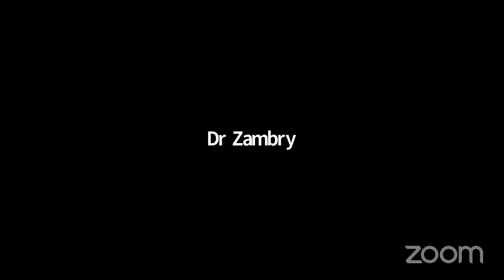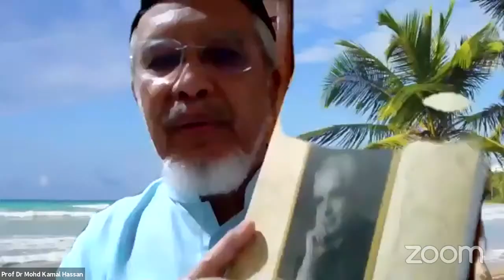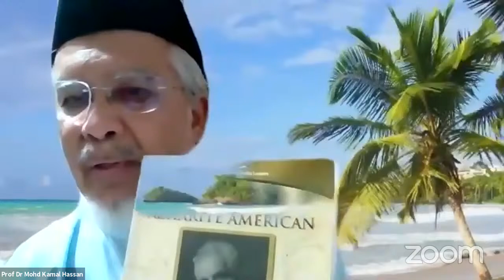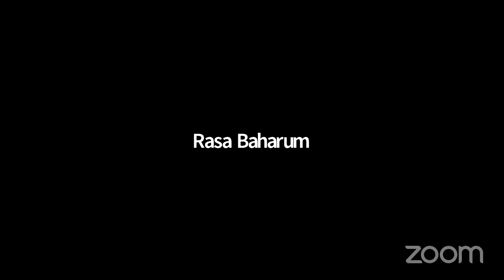International forum on Tan Sri Professor Dr. Muhammad M. Abdul Rauf A Life Serving Islamic Education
Assalamualaikum wa rahmatullahi wa barokatoh

Dear YBhg. Tan Sri/Dato’/Prof./Dr./Sir. /Madam/Br./Sr.,

May this email reach you while you are in the best of health and circumstances by the grace of Allah Subḥānahu wa Ta`ālā.

The International Institute for Muslim Unity (IIMU) will be hosting an International forum on "Tan Sri Professor Dr. Muhammad M. Abdul Rauf: A Life in Serving Islamic Education". Hence, to the above, we will cordially invite you to participate in the forum, which will be held as detail  :

Date/ day     :    28 May 2021 (Friday)

                            Zoom (for moderator & speakers only)

Please refer to the attached poster on programme schedule for more information.

Evaluation

 *CTD points will be credited to IIUM staff who participate in this event.

Looking forward to your participation.

Thank you.  Wassalam